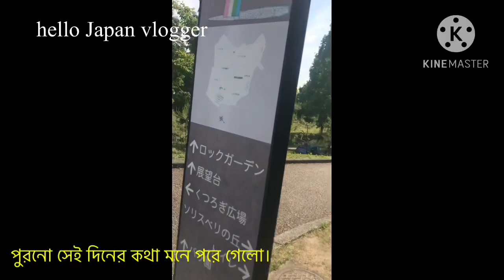পুরোনো দিনের কথা মনে পরে গেলো। পার্কে ঘুরোঘুরি।